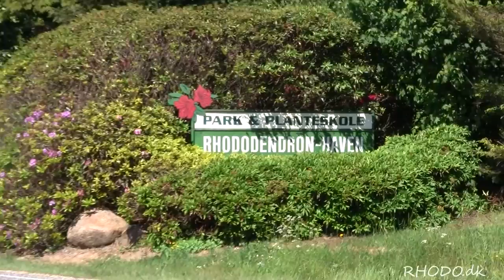Rhododendron Haven Tørring 40 års jubilæum 2012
Rhododendron haven i Tørring har eksisteret siden 1972, hvor nuværende indehaver Claus Erik Jørgensens´ forældre etablerede den. Den daglige drift står han & hustruen Helle for. Begge fortæller her om havens historie og om deres passion gennem alle årene.